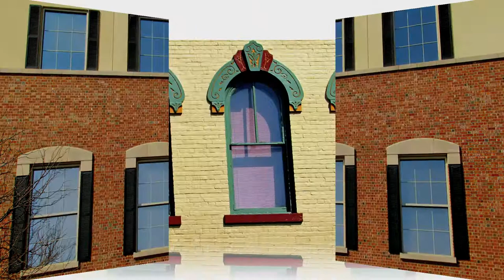Benches, Windows & Butterflies by Dr. Leo Araneta Reyes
While watching the butterflies as you sat on a park bench or as you stroll along on a city sidewalk looking up at windows during spring days , what goes through your mind? Who sat last on the bench or who's behind those windows? With me I hear music in my head.

Released Dec. 2010 Label 1920s Music Inc.. Purchased & downloaded 6/19/11.

SOUND EFFECTS: "Sitcom Laughter"  by Apple Inc,, iLIfe '09

PHOTOGRAPHS: Leo A. Reyes, M.D.

LOCATIONS: Barrington, Highland Park, Naperville, Ottawa, Oswego & Starved Rock  in Illinois and Holland in Michigan .Spring 2014